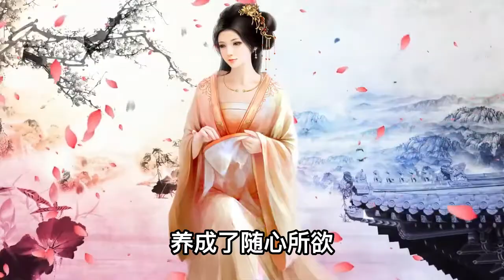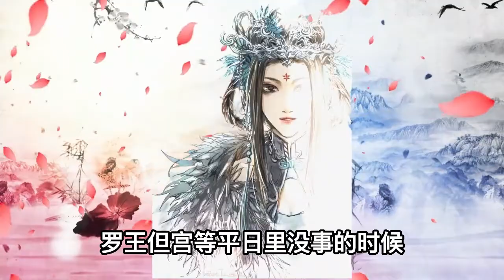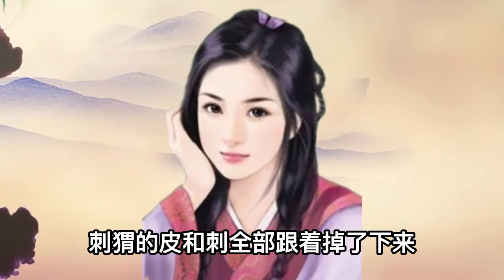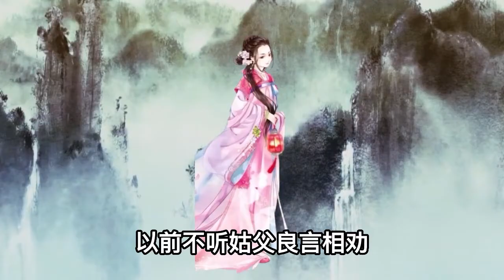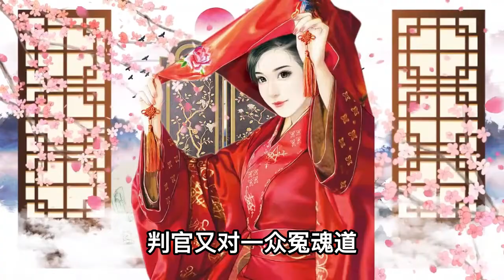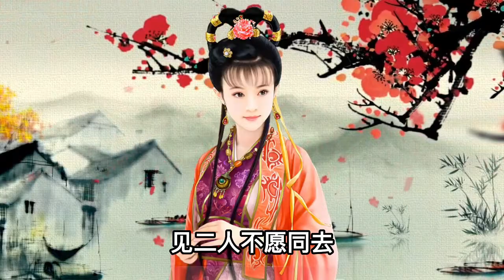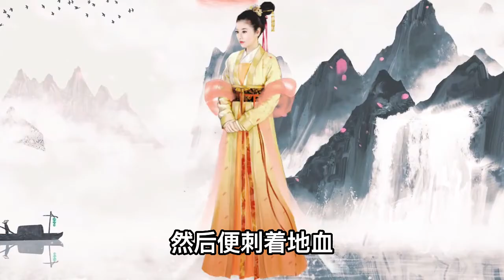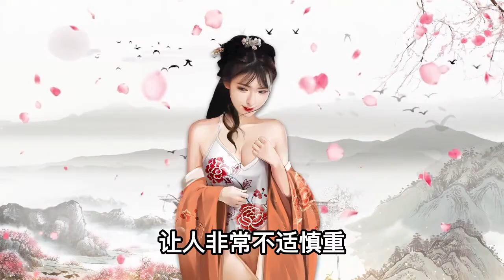民間故事：男子貪吃，想出許多可怕的吃法，姑父說：作孽太多